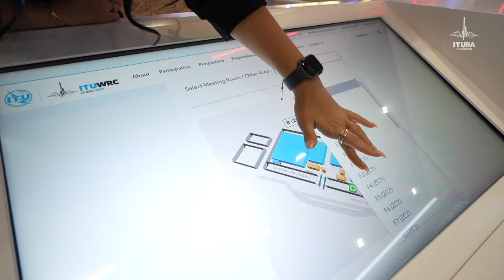Radiocommunication Assembly 2023 (RA-23) Snapshot: Opening Day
Snapshot from the opening day of the Radiocommunication Assembly 2023 (RA-23)

The Radiocommunication Assembly is being held in Dubai, United Arab Emirates, 13 to 17 November 2023.